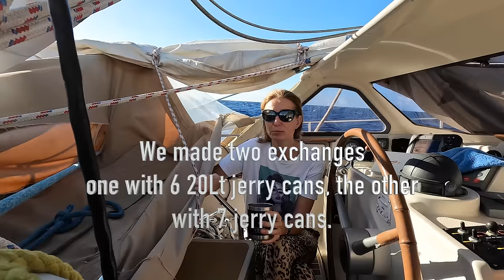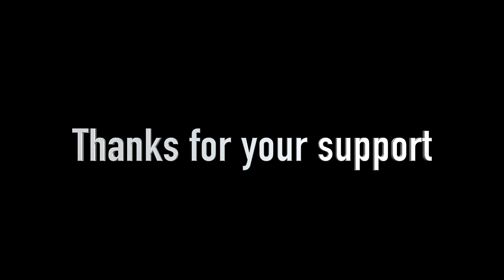Double dismasting in the middle of Atlantic Ocean - Real time update from disaster zone…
On January 16th, 2024 we left Mindelo, Cape Verde for our second leg of Atlantic Ocean Crossing. Winds looked perfect, and we were planning to be in Marinique in 12-14 days.
On the 5th day late evening we lost our main mast, then couple hours later, we lost our mizzen mast as main mast was constantly bashing into it. We still don’t know why this happened but here are some of our thoughts after 4 days this disaster happened.
Please be kind with your comments as we still in high danger and have couple days to go to reach the shore…